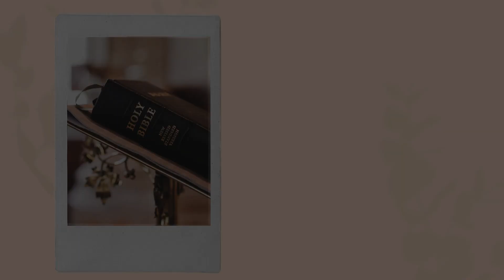Ang Salita | Mga Awit 61:2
Reader: Blessy Jose
Date: September 18, 2022